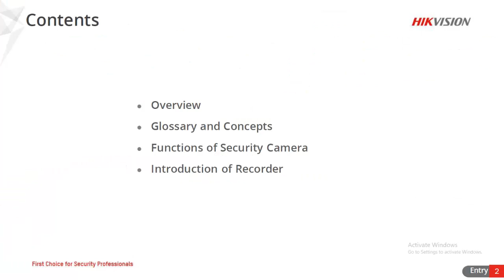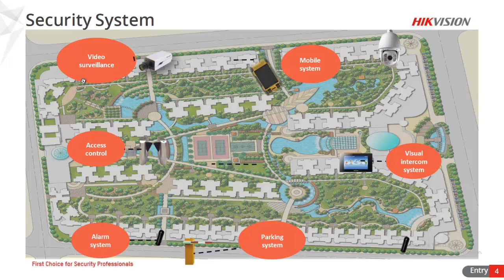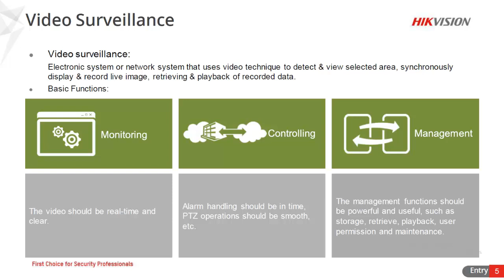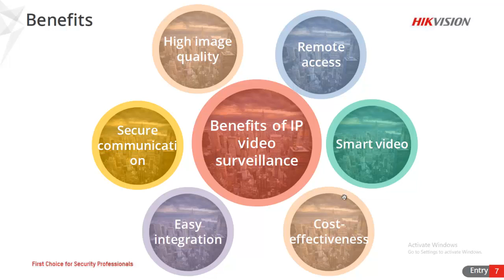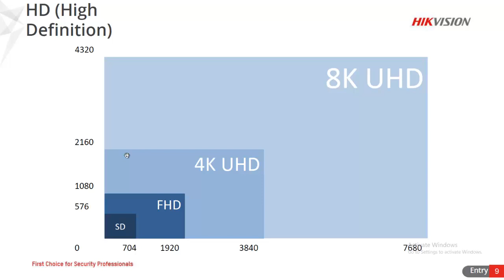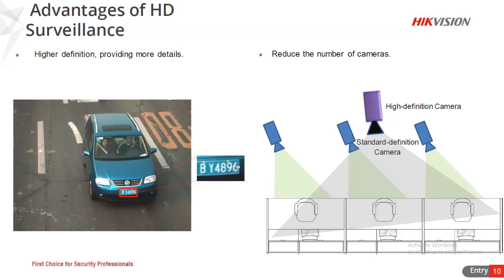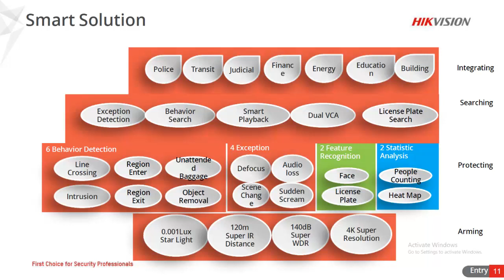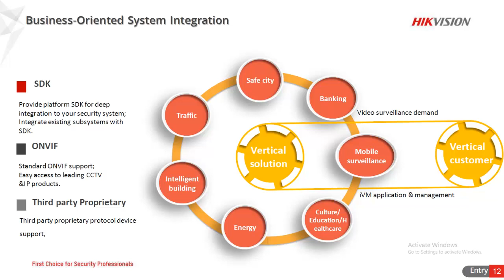HCSA Training Hind/Urdu by sohaib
In this video we discuss fundamentals of cctv
# HCSA # CCTV Course #